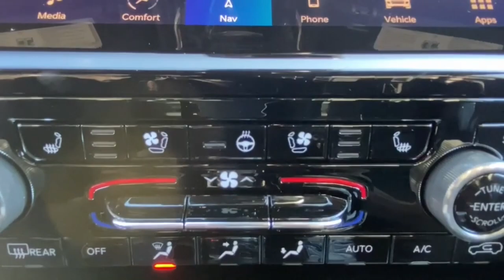2023 Jeep Grand_Cherokee_L Mount Kisco, White Plains, Yorktown, Brewster, Bedford Hills, NY P8107321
GY New 2023 Jeep Grand_Cherokee_L Summit Reserve 4x4 available in Bedford Hills, New York at Bedford CDJR. Servicing the Mount Kisco, White Plains, Yorktown, Brewster, NY area.

Grand_Cherokee_L Summit Reserve 4x4
2023 Jeep Grand_Cherokee_L Summit Reserve 4x4 - Stock#: P8107321

Bedford CDJR
531 Bedford Rd

Navigation Sunroof 3rd Row Seat Heated Seats 4x4 Captains Chairs Alloy Wheels Trailer Hitch Panoramic Roof. Summit Reserve trim. EPA 25 MPG Hwy/18 MPG City! Warranty 5 yrs/60k Miles - Drivetrain Warranty; KEY FEATURES INCLUDE: Third Row Seat Navigation Sunroof Panoramic Roof 4x4. VISIT US TODAY: Our dealership is family-owned and operated and has an extensive history in the area. We proudly serve the Bedford Hills Croton Falls Mt Kisko Westchester County areas with a complete automotive experience. We offer a full stock of new Jeep Ram Dodge and Chrysler vehicles certified pre-owned models as well as a variety of used cars trucks and SUVs from various automakers. If your next vehicle is what you are looking for Bedford is the place to go! Fuel economy calculations based on original manufacturer data for trim engine configuration. Please confirm the accuracy of the included equipment by calling us prior to purchase.